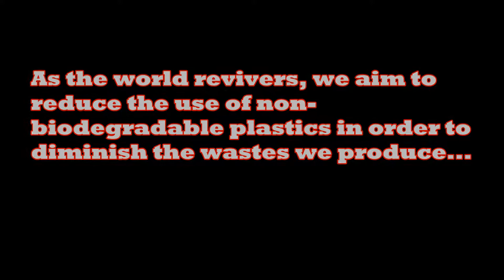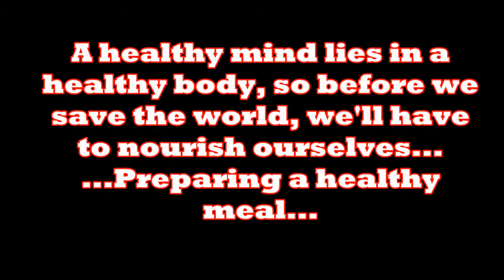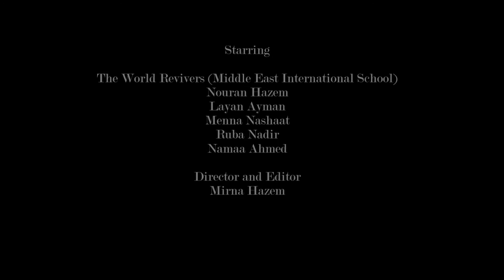"Our World" competition